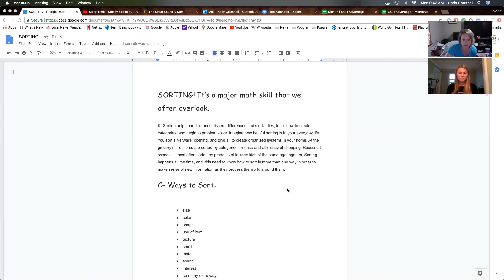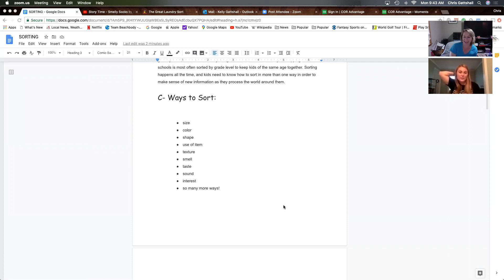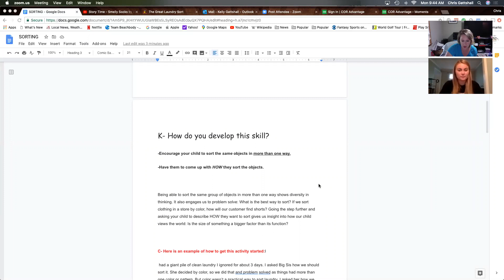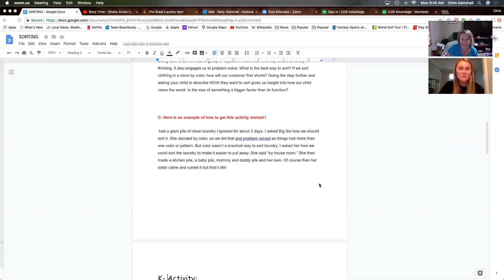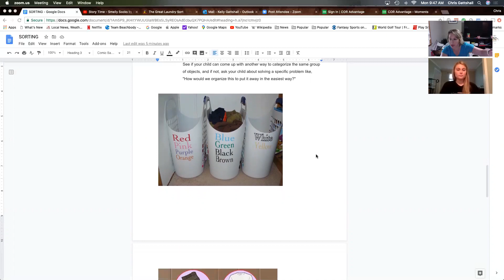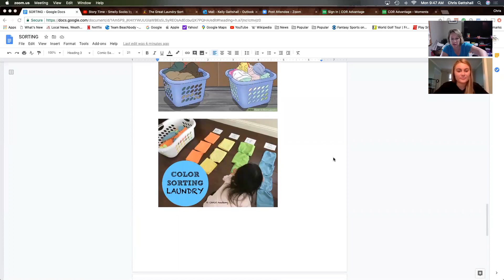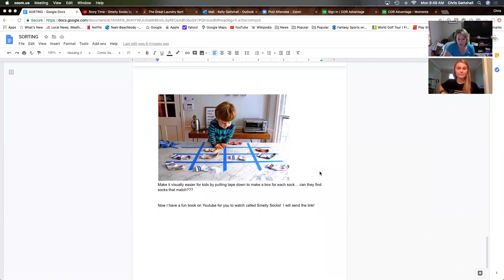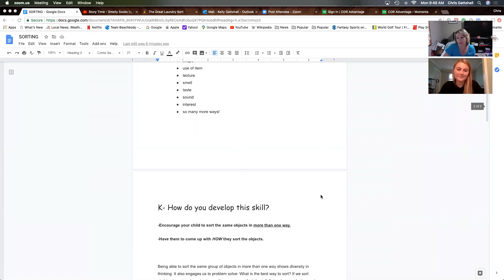sorting zoom lesson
Sorting laundry!